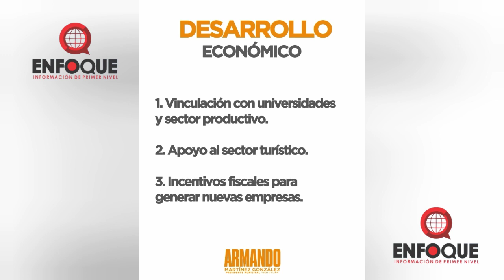🛑 𝙋𝙧𝙤𝙥𝙪𝙚𝙨𝙩𝙖𝙨 𝙙𝙚 𝙍𝙚𝙞𝙣𝙜𝙚𝙣𝙞𝙚𝙧í𝙖 𝙎𝙤𝙘𝙞𝙖𝙡 𝙙𝙚 𝘼𝙧𝙢𝙖𝙣𝙙𝙤 𝙈𝙖𝙧𝙩í𝙣𝙚𝙯